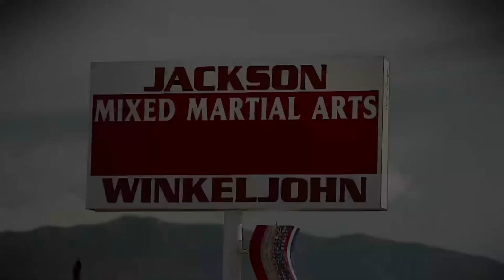UFC 187: John Dodson - The Art of the Gameplan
No 1. flyweight John Dodoson and his coach Greg Jackson talk about how they go about creating a gameplan for Dodson's opponents and what to focus on during a fight. Dodson battles Zach Makovsky during the prelims at UFC 187 in Las Vegas, Nevada.